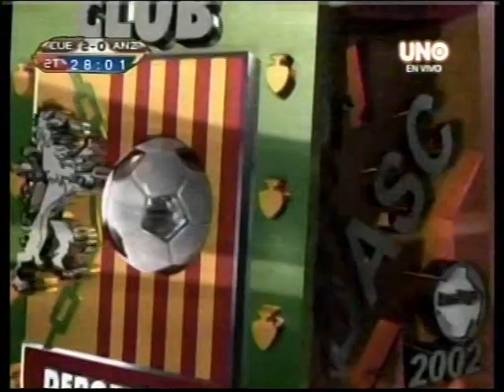D CUENCA 3x0 D.ANZOATEGUI PARTIDO COMPLETO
REPESCA COPA LIBERTADORES
03 FEBRERO 2009